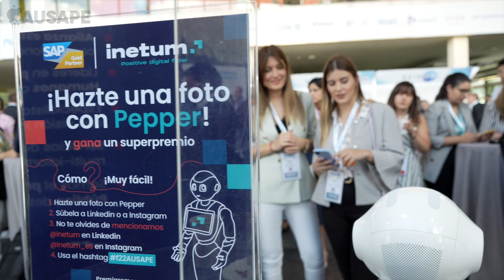Entrevista | INETUM | Fórum AUSAPE 2022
Entrevista realizada a INETUM durante el Fórum AUSAPE 2022
celebrado en la ciudad de Sevilla Junio 2022.

𝗣𝗔𝗥𝗔 𝗠Á𝗦 𝗜𝗡𝗙𝗢𝗥𝗠𝗔𝗖𝗜Ó𝗡 𝗩𝗜𝗦𝗜𝗧𝗔 𝗡𝗨𝗘𝗦𝗧𝗥𝗔 𝗣Á𝗚𝗜𝗡𝗔 𝗪𝗘𝗕:
𝗪𝗪𝗪.𝗔𝗨𝗦𝗔𝗣𝗘.𝗖𝗢𝗠

𝗟𝗜𝗡: 𝗵𝘁𝘁𝗽𝘀://𝘄𝘄𝘄.𝗹𝗶𝗻𝗸𝗲𝗱𝗶𝗻.𝗰𝗼𝗺/𝗰𝗼𝗺𝗽𝗮𝗻𝘆/𝗮𝘂𝘀𝗮𝗽𝗲/?𝘃𝗶𝗲𝘄𝗔𝘀𝗠𝗲𝗺𝗯𝗲𝗿=𝘁𝗿𝘂𝗲

𝗧𝗪: 𝗵𝘁𝘁𝗽𝘀://𝘁𝘄𝗶𝘁𝘁𝗲𝗿.𝗰𝗼𝗺/𝗔𝗨𝗦𝗔𝗣𝗘